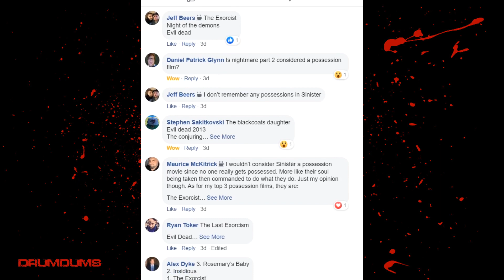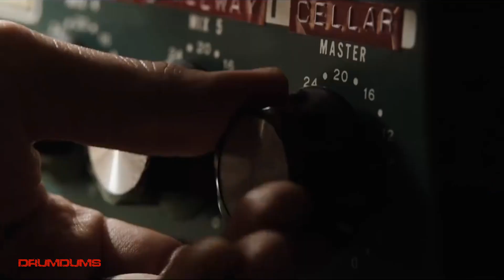Top 10 Greatest POSSESSION Movies of Horror | The Sow is MINE!!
Possession movies are so interesting because when they seem to be either boring and formulaic, or flat out amazing. Here are 10 of my favorites. Top 10 Greatest Possession Movies of Horror!

SUPPORT DRUMDUMS!

➡️  HUMDRUM
➡️  PURCHASE WORTHY

* ➡️  Unicorn